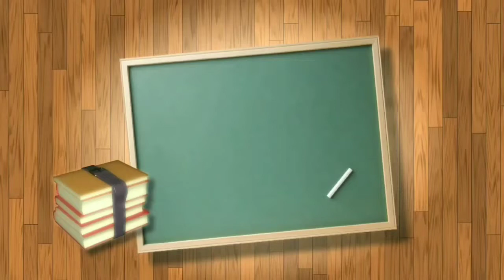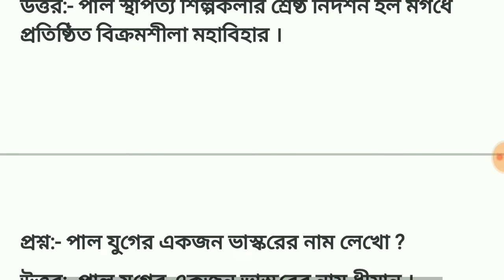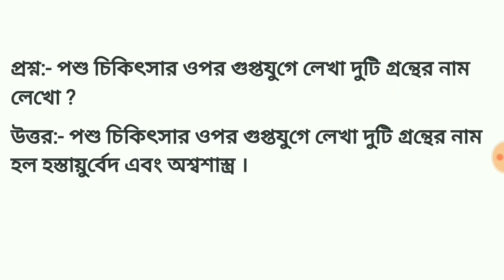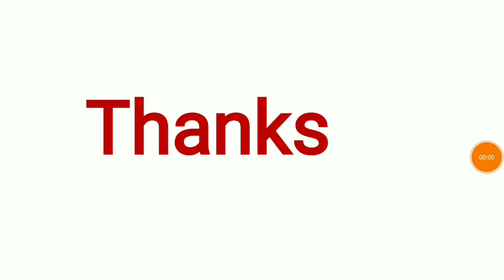Most important History Questions for WBCS | Food | Clearkship | Probable Upcoming Questions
Join our Study Zone

Join our FB page, to get every updates of Civil Service!

Join our FB group,to get Daily updates of Civil Service!

 Now,
 you can join our Telegram channel